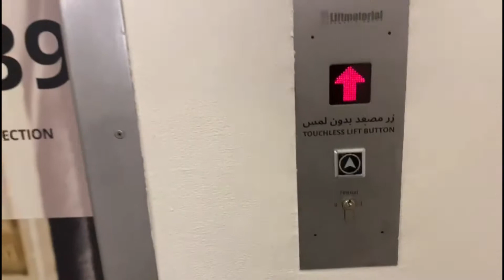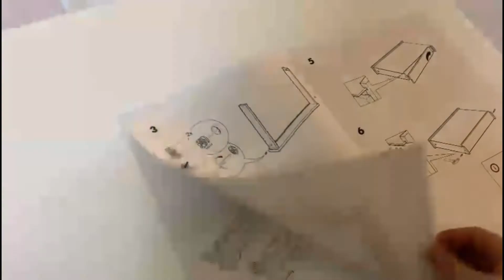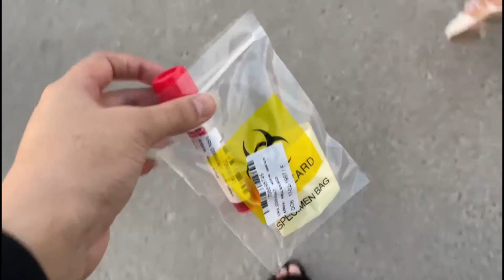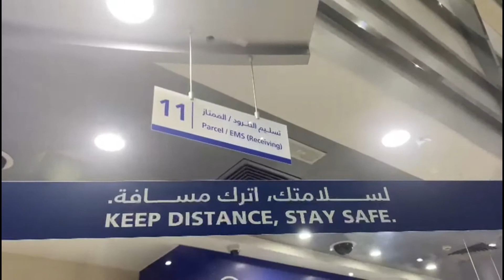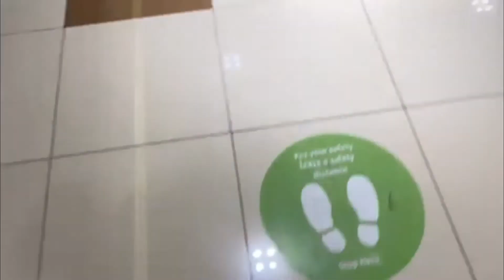Busy Week In My Life | Aisha Style Vlogs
Hey guys!! Today's vlog is a busy week in my life what I did where I went all of it so yeah!!
Hope ya'll Enjoy it! xo - Aisha

Hope you Enjoy this Video xo -Aisha

Hey, Guys, I'm Back With a New Channel, Thanks for all the love & Support You Guys are the best, Hope you guys help & support me here as well Love x Aisha

If You're Reading This Comment busyweekinmylife queenash​

Hi! My name is Aisha Style & I hope you enjoy this video,
 I do lots of videos about life hacks, DIY's, testing products, comedy & everything beauty, fashion, and lifestyle

Good Luck